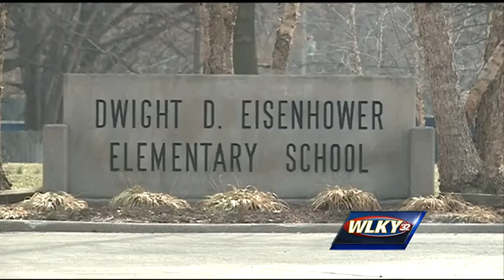JCPS bus driver resigns after 5-year-old left on bus